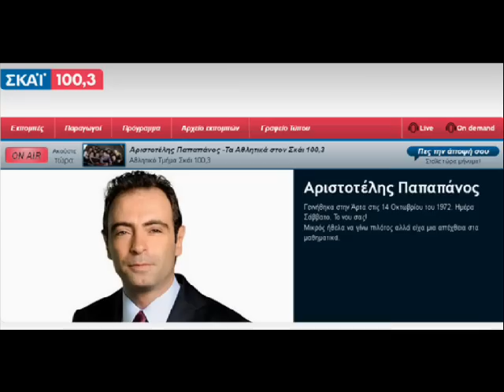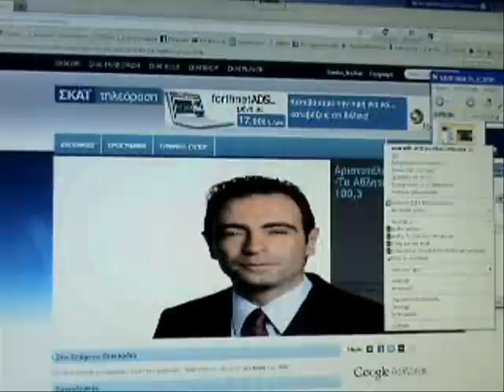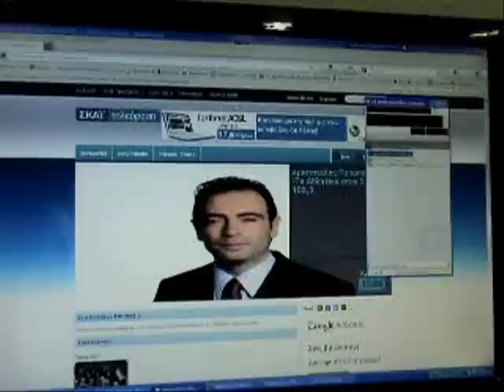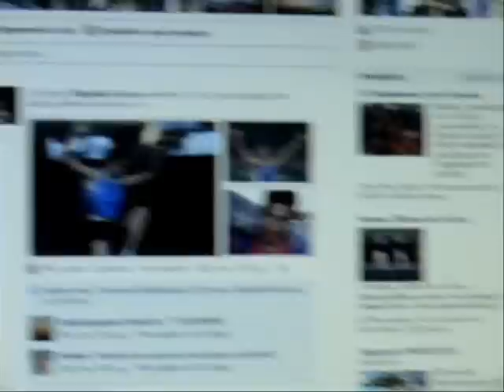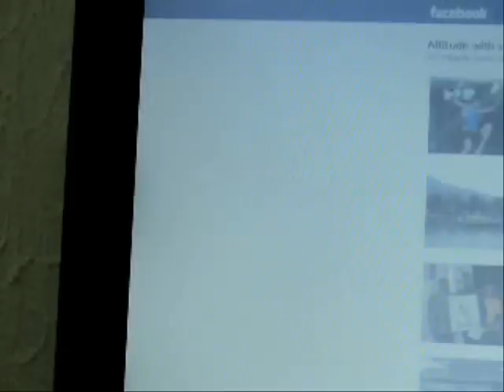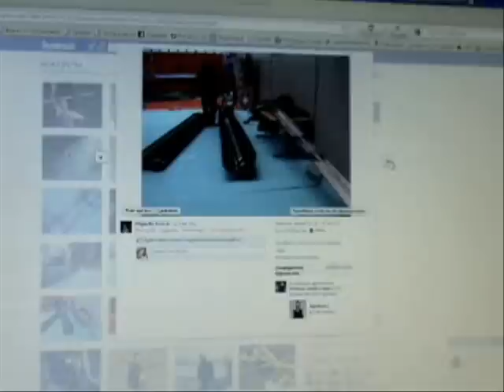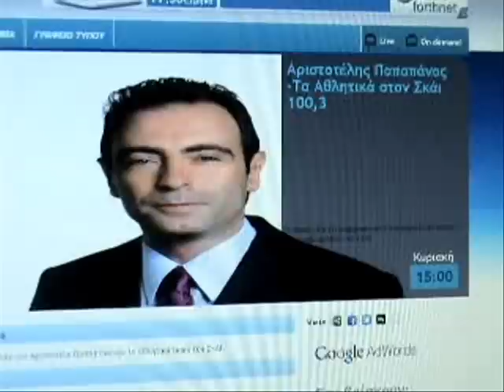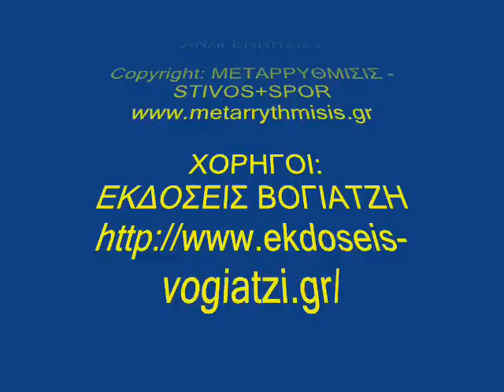ΑΘΛΗΤΙΚΑ ΝΕΑ ΣΤΟ ΣΚΑΪ (100.3)- ΚΩΣΤΑΣ ΦΙΛΙΠΠΙΔΗΣ.wmv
ΑΘΛΗΤΙΚΑ ΝΕΑ ΣΤΟ ΣΚΑΪ (100.3) - ΚΩΣΤΑΣ ΦΙΛΙΠΠΙΔΗΣ

• ΤΗΛΕΦΩΝΙΚΗ ΣΥΝΕΝΤΕΥΞΗ ΤΩΝ ΔΗΜΟΣΙΟΓΡΑΦΩΝ:
ΑΡΙΣΤΟΤΕΛΗ ΠΑΠΑΠΑΝΟΥ και
ΚΑΡΟΛΟΥ ΣΑΡΓΟΛΟΓΟΥ
ΜΕ ΤΟΝ ΚΩΣΤΑ ΦΙΛΙΠΠΙΔΗ
Πρωταθλητή του άλματος επί κοντώ

ΘΕΜΑ:
• ΤΑ ΠΡΟΒΛΗΜΑΤΑ ΠΟΥ ΑΝΤΙΜΕΤΩΠΙΖΟΥΝ ΟΙ ΑΘΛΗΤΕΣ ΣΤΙΒΟΥ
ΕΝ ΜΕΣΩ ΤΗΣ ΟΙΚΟΝΟΜΙΚΗΣ ΚΡΙΣΗΣ ΠΟΥ ΜΑΣΤΙΖΕΙ ΤΗΝ ΧΩΡΑ ΜΑΣ

24 ΣΕΠΤΕΜΒΡΙΟΥ 2011 -  ΩΡΑ: 17:37-18:00

ΡΑΔΙΟΦΩΝΙΚΗ ΕΚΠΟΜΠΗ ΤΟΥ ΣΚΑΪ (100.3)
ΜΕ ΤΟΝ ΔΗΜΟΣΙΟΓΡΑΦΟ ΑΡΙΣΤΟΤΕΛΗ ΠΑΠΑΠΑΝΟ,
Προϊστάμενο Αθλητικού σε Ραδιόφωνο (100.3) και Τηλεόραση του ΣΚΑΪ

ΚΑΛΕΣΜΕΝΟΣ ΤΗΣ ΕΚΠΟΜΠΗΣ:
Ο Δημοσιογράφος ΚΑΡΟΛΟΣ ΣΑΡΓΟΛΟΓΟΣ, Τακτικό μέλος του ΠΣΑΤ

Μουσική επένδυση στην αρχή και στο τέλος του βίντεο είναι αποσπάσματα από το 9ο Φεστιβάλ Γαλατσίου με τους:
Ευανθία Ρεμπούτσικα, Παναγιώτη Καλαντζόπουλο και την ΟΡΧΗΣΤΡΑ του Δρόμου.